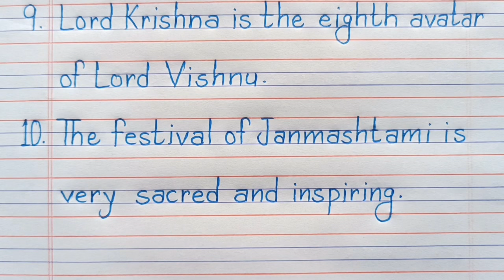10 lines on Janmashtami in english/Essay on Janmashtami in english/Janmashtami essay in english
10 lines on Janmashtami in english/Essay on Janmashtami in english/Janmashtami essay in english